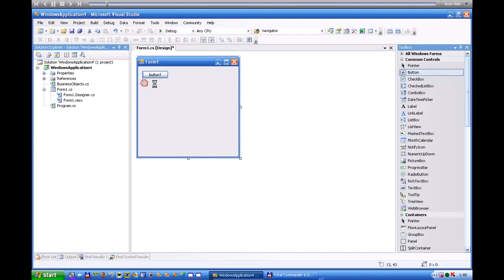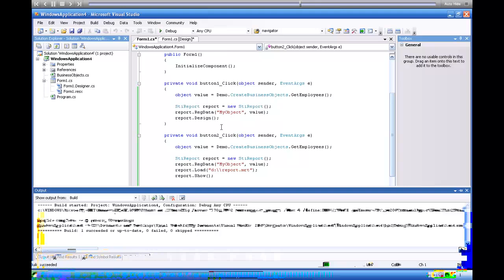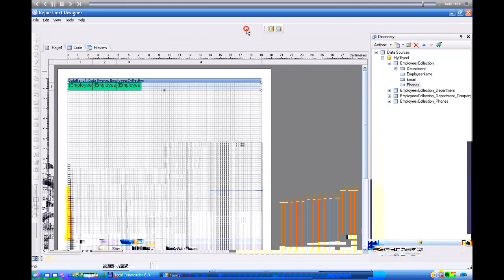Report with Business Object - Stimulsoft Reports - [Shot on version 2012.1]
Business objects are types of an intelligible entity. Learn how to use them in Stimulsoft Reports.